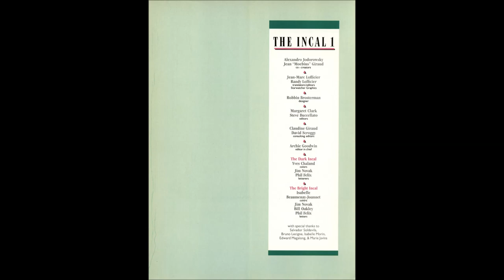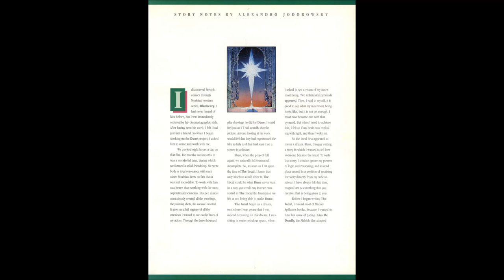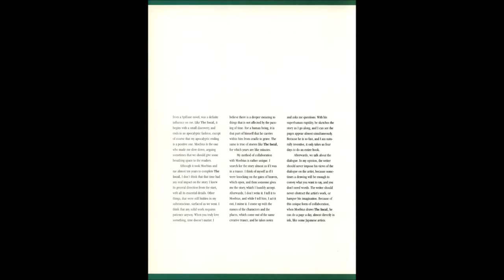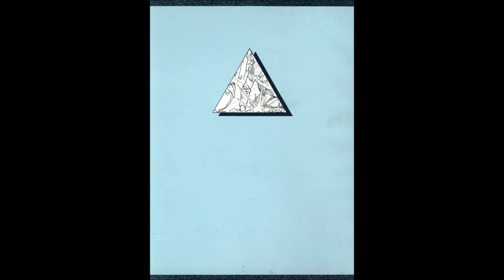The Black Incal (1981) & The Luminous Incal (1982) by Moebius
I left the duration around 20 seconds per page after the first few introductory pages, some of the pages with more text will be hard to read without pausing or slowing down the video though.

Music are the songs Blue Alert and Summer Nights Drive Pt 1 by Space Debris.

Will upload parts 3-6 later, and possibly After The Incal and The Final Incal as well if there is any interest.